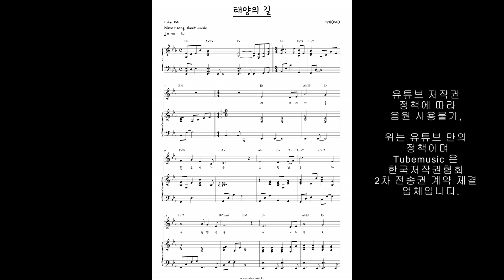카이 (Kai) - 태양의 길 With Tenor 김재형 piano score 세미편곡